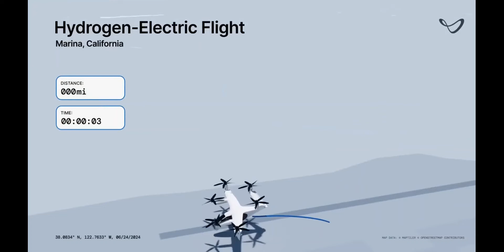Cruising Range 322 Km | Curb Weight 1950 Kg | New Joby Aviation S4 eVTOL Aircraft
On June 28, 2023, Joby Aviation introduced to the world its new Joby Aviation S4 (production prototype) passenger eVTOL aircraft with tail number N5421A. The S4 production prototype eVTOL aircraft is Joby's third full-scale aircraft as of June 2023, and the company plans to offer on-demand air taxi service to the public. According to FAA records, the aircraft was produced in 2022. Joby Aviation announced that they flew more than 30,000 miles on three full-scale prototype eVTOL aircraft from 2017 to June 2023.

The plane has enough space for a pilot, four passengers and luggage. The aircraft's maximum cruise speed is 200 mph (322 km/h) and its range, including energy reserves, is 100 miles (161 km). Approximate weights of the aircraft are as follows: It has an empty weight of 4,300 lb (1,950 kg), maximum payload capacity of 1,000 lb (453 kg) and maximum takeoff weight of 5,300 lb (2,404 kg). The aircraft has six inclined propellers. Four of the propellers are tilted vertically, including the entire electric motor nacelle. The two propellers are tilted vertically by a linkage mechanism. The aircraft also has six high-performance double-wound electric motors powered by batteries. According to the company, the aircraft delivers a peak power nearly twice that of the Tesla Model S Plaid car. According to Tesla, the Model S Plaid has the fastest acceleration of any vehicle in production.

The Joby Aviation S4 (production prototype) received a special airworthiness certificate issued by the Federal Aviation Administration (FAA), which allows the aircraft to operate in US airspace with certain restrictions.

Joby Aviation has a US$131 million Agility Prime contract with the US Air Force. After initial flight tests and receipt of military airworthiness certification, the two aircraft were sent to Edwards Air Force Base (Kern County, California, USA) by March 2024.

The Joby Aviation S4 eVTOL passenger and cargo production prototype is not expected to be certified for commercial operations until 2025, and the company plans to launch air taxi service in US cities such as Los Angeles and New York in 2025.

Features:

Aircraft type: Passenger eVTOL aircraft
Piloting: 1 pilot
Capacity: 4 passengers
Maximum cruising speed: 200 mph (322 km/h)
Range: 100 miles (161 km) including power reserves
Curb weight (approximately): 4,300 lb (1,950 kg)
Maximum load capacity (approximately): 1,000 lb (453 kg)
Maximum takeoff weight (approximately): 5,300 lb (2,404 kg)
Propellers: 6 inclined propellers, 4 vertically inclined propellers including the entire electric motor nacelle, 2 vertically inclined propellers with linkage mechanism
Electric motors: 6 high-performance double-winding electric motors
Power source: Batteries
Noise Footprint: 45 dBA while cruising
Peak Power: 236 kW per electric motor
Double Winding Motor Plus Inverter Weight: 28 kg
Maximum Torque: 1,237 lb ft (pound-feet) 1,800 N m (newton-meter)
Continuous Torque: 1,027 lb • ft (1,380 N • m)
Specific Energy at Cell Level: 288 W • h/kg (watt-hours per kilogram)
Flight Cycles: More than 10,000
Package Level Specific Energy: 235 W • h/kg
Body: Carbon fiber composite
Windows: Large windows throughout the cabin offering spectacular views for passengers
Wing: 1 high main gull wing